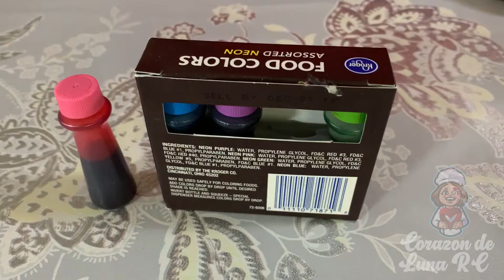azucar de color para decorar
Les muestro como preparar azucar de color para decorar, espero que les guste y la usen para sus donas, empanadas etc..

2. Visiten mi pagina de Pinterest